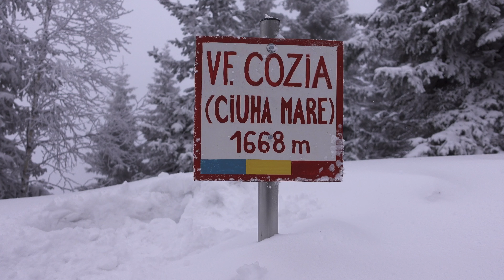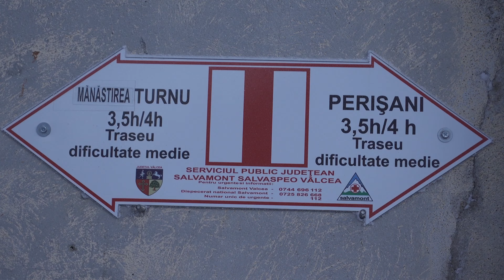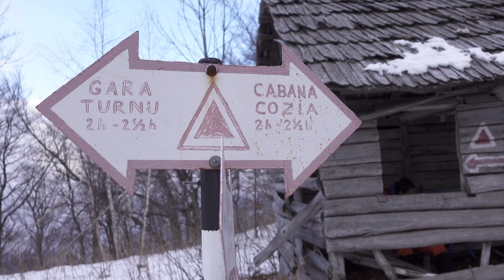Toamnă jos și iarnă sus - La răscrucea dintre două anotimpuri în masivul Cozia (Ep. 49)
In weekendul prelungit cu 24 ianuarie am ajuns in masivul Cozia si l-am prins intre 2 anotimpuri. In prima zi jos era toamna in toata regula iar a doua zi, dupa ce in prima noapte a nins abundent si eram deja sus, era o iarna din aceea... "ca-n povesti". Dar care poveste? Ca eu nu cunosc nici una in care ninge. :)) Haideti pana una alta sa aflati povestea mea in care chiar a nins si a transformat Cozia intr-un adevarat tablou de poveste.

0:00 - Drumetia
15:36 - Ghid si impresii

sau alaturandu-te acestui canal:
Multumesc lui Matei Mangu care ma sustine astfel.

De asemenea poti opta sa achizitionezi fotografii facute de mine in excursiile mele si astfel sa ma sustii sa fac si alte excursii cu fotografii si episoade noi. Link aici